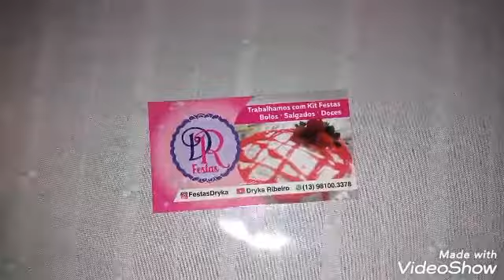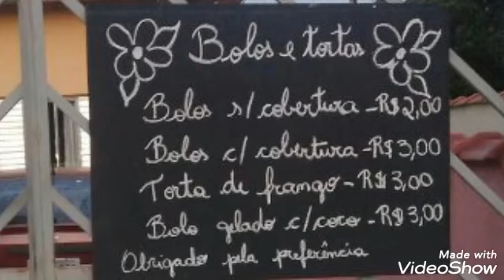Dicas para trabalhar em casa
Nesse video mostro o que estou fazendo pra ganhar um dinheirinho em casa.

Receita de coberturas

1 cx.leite condensado
3 clhs.achocolatado
1 clh.sopa margarina
2 copos de leite
1 clh.sobremesa amido de milho

Leve ao fogo até engrossar

Para fazer o creme branco,não coloque o achocolatado e pra fazer de morango assim que creme branco tiver pronto,ainda quente tire do fogo e acrescente 1 clh.sopa de gelatina de morango.